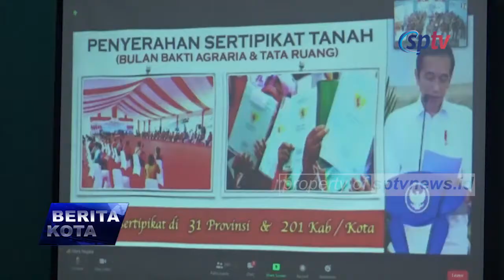BERITA KOTA - KANTOR PERTANAHAN SUNGAI PENUH IKUTI PENYERAHAN SEJUTA SERTIPIKAT DARI PRESIDEN RI